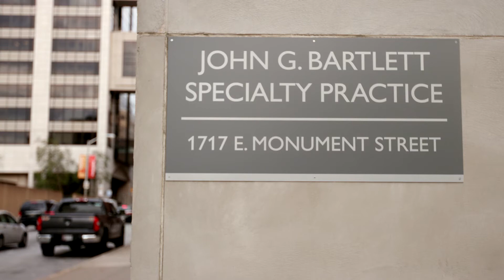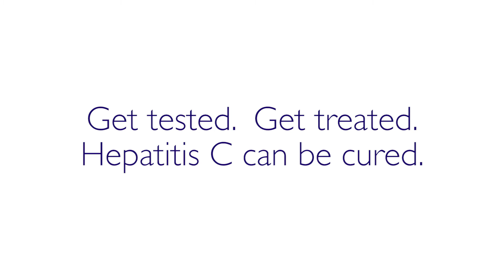Hepatitis C is Curable | Johns Hopkins Viral Hepatitis Center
Hepatitis C is Curable and the Johns Hopkins Viral Hepatitis Center is here to help. Hepatitis C is a viral infection causing liver disease. Hepatitis C is transmitted through contact with infected blood and many are unaware of their infection.  The vast majority of individuals living with hepatitis C do not have symptoms until the liver disease progresses to cirrhosis, liver failure or liver cancer. Treatments for hepatitis C have evolved from injections combined with pills causing severe side effects to a simple, well-tolerated, once-a-day oral medication for a short duration.